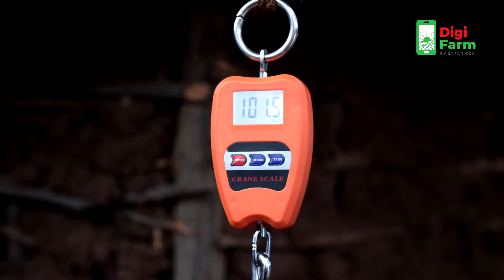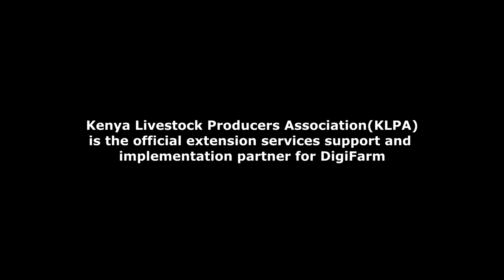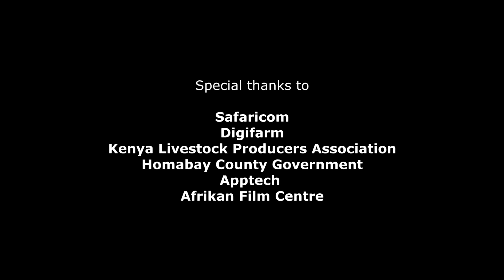DigiFarm Soya Value Chain in Sindo, Suba Sub County